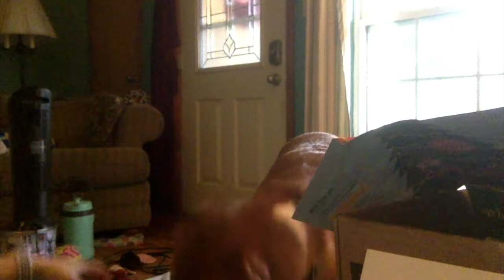December 2019 BarkBox Opening!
Our last BarkBox opening for 2019!! How exciting!!
Come see what Benny and Cash get in their box and celebrate ending 2019 BarkBox season with a bang!

If you'd like to donate to Benny and Cash and their treat/box fund please go

It's dogs, it's humans, it's so much fun!

Find our podcast You, Me and Benny on iTunes, Spotify and SoundCloud!